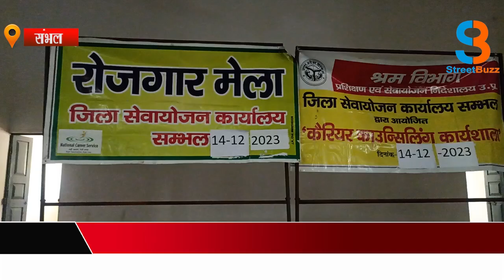जनपद संभल के राजकीय औद्योगिक प्रशिक्षण संस्थान में महिलाओं के लिए रोजगार मेले का हुआ आयोजन।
महिला सशक्तिकरण को बढ़ावा देने के उद्देश्य से जनपद संभल की चंदौसी में बदायूँ रोड़ पर स्थित राजकीय औधोगिक प्रशिक्षण संस्थान में आज एक रोजगार मेले का आयोजन किया गया जिसमें दो पहिया वाहन की अग्रणी कंपनी हीरो मोटोकॉर्प नामक कंपनी पहुँची।इस रोजगार मेले का आयोजन खासतौर पर महिलाओं को रोजगार के अवसर प्रदान करके उन्हें सशक्त बनाने के लिए किया गया जिसमें जनपद संभल के अलावा अन्य जनपदों से भी महिलाएं सम्मलित होने के लिए पहुंची